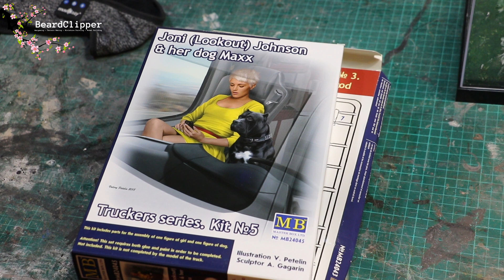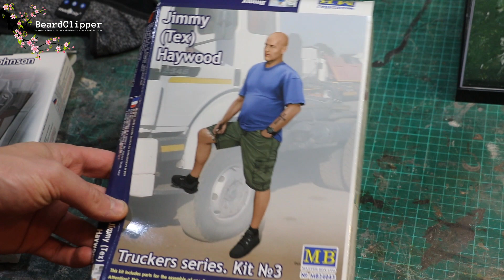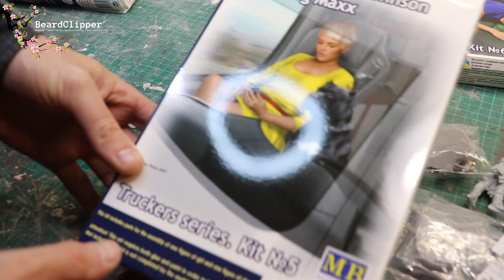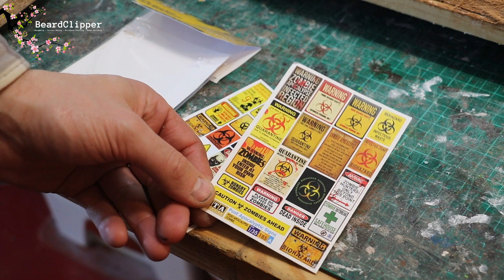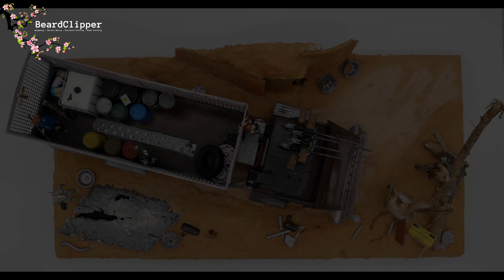youtube video #-PnN4oH7P5w